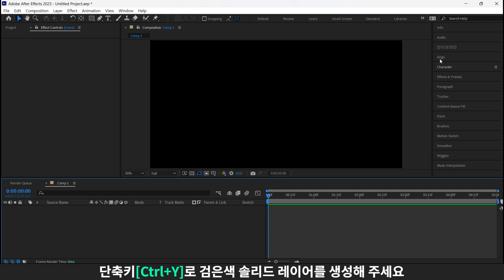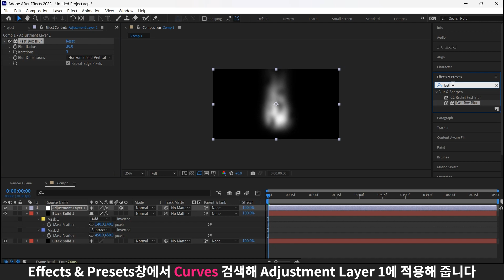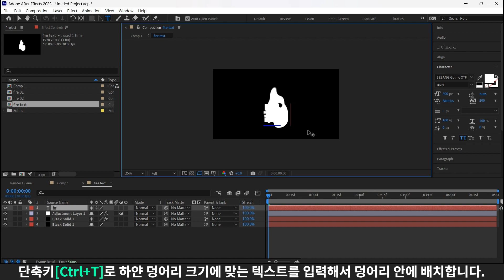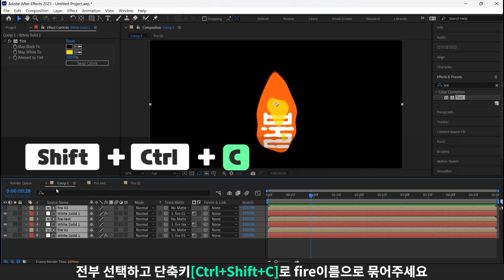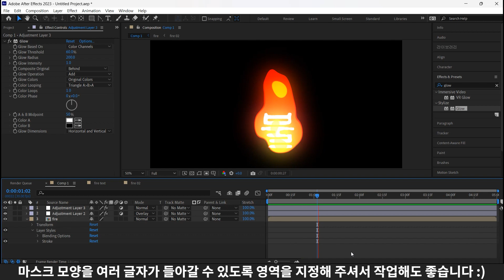애니메이션 불꽃과 텍스트 만들기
불꽃 색을 다른 색상으로 바꿔서 작업하실 수 있고,
텍스트 영역은 마스크수정으로 바꿔 많은 단어를 불타게 만드셔도 좋습니다!
원리만 아신다면 불타는 방향도 바꾸면서 만드실 수 있을거예요:)